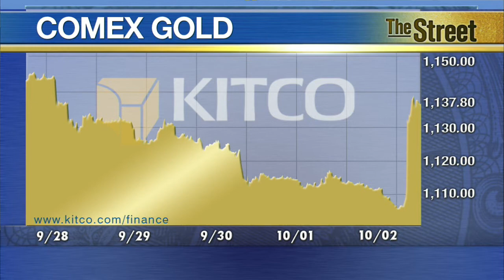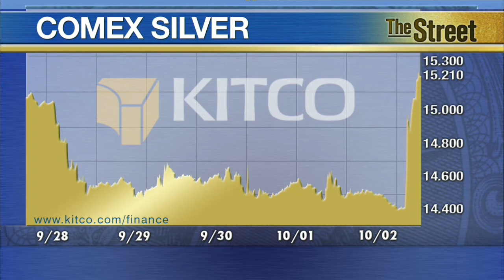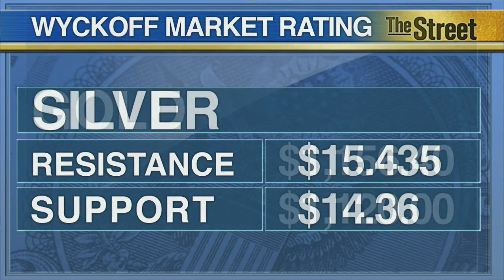Gold and Silver Markets Get a Much Needed Boost From Weak Jobs Numbers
Kitco News -- The gold market has roared back to life Friday as several factors are combining to work in favor of the beleaguered yellow metal bulls. ‘Gold prices rallied in the immediate aftermath of a surprisingly weak U.S. employment report, in which only 142,000 new non-farm jobs were created in September--well below the 200,000 rise that was expected. That news fell into the camp of the U.S. monetary policy doves, and the precious metals bulls,’ said Jim Wyckoff a Senior Metals Analyst for Kitco Metals. ‘The U.S. stock market sold off in the wake of the jobs report, amid risk aversion, which in turn prompted some safe-haven demand for gold, especially heading into the weekend,’ he said on Friday. Wyckoff explained that all are prompting heavy short covering in the gold futures market and bargain hunting in the cash market. ‘The very near-term chart posture for gold has also turned less bearish, including some buy stop orders being triggered in the futures market when prices pushed above what were technical resistance levels,’ he said. December gold was last up $26.50 an ounce at $1,140.00.